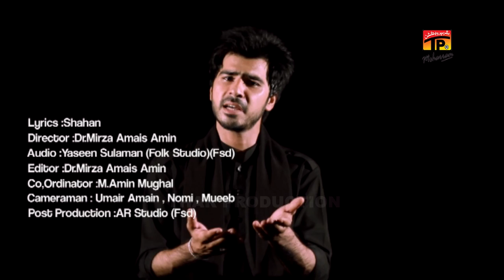Tu Jo Ahde Kafan De - Saqlain Haider 2016-17 - TP Muharram 2016-17